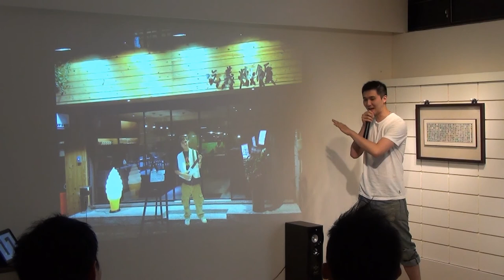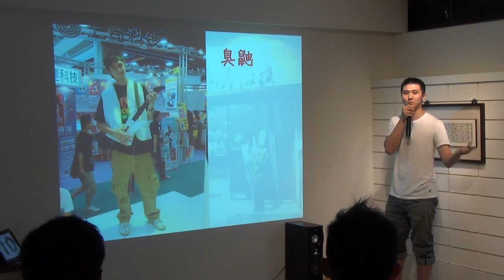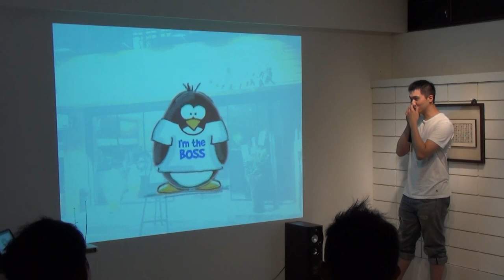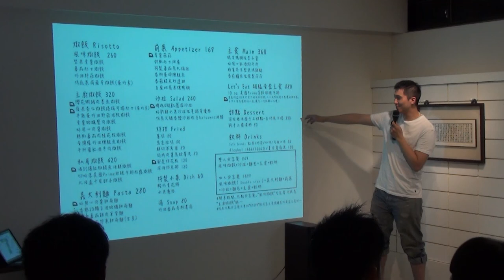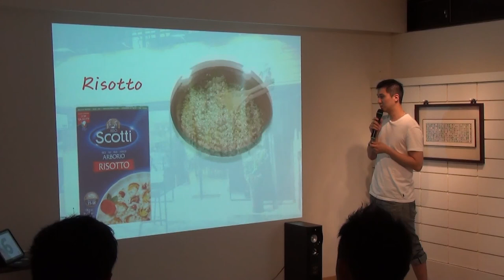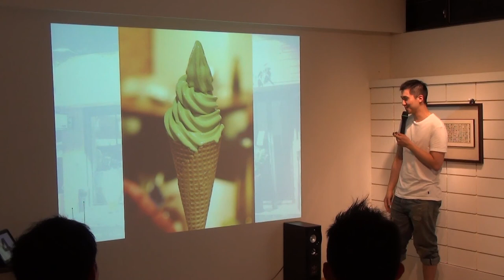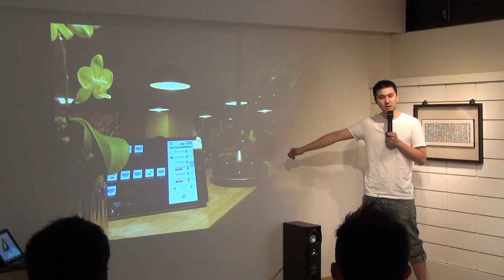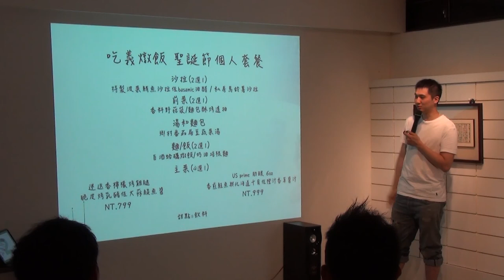創人物Vol 12 - 魏朝寧 - 吃義墩飯